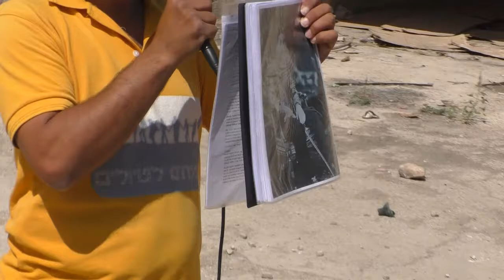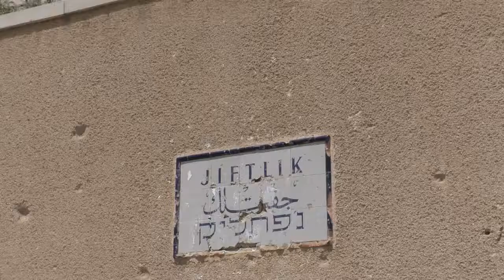19285עמיתים לטיולים' -י"ט אייר תשפ"ב - בג'יפתליק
19285עמיתים לטיולים' -י"ט אייר תשפ"ב - בג'יפתליק-  בית ממשל מהתקופה העותומנית    הדרכה- עידו מאושר                               הפקה- לשם שמים